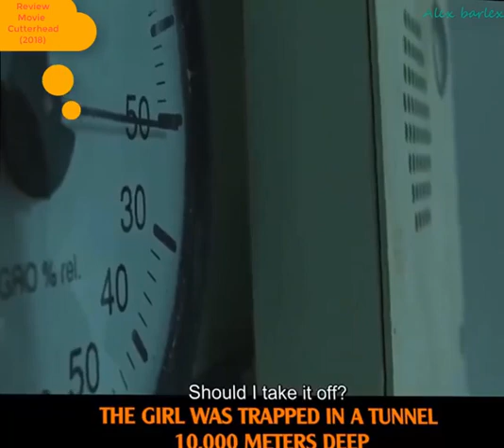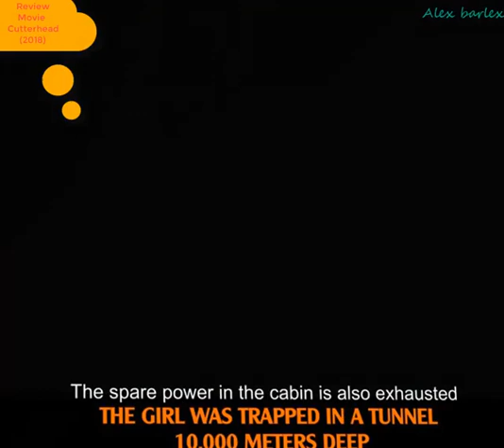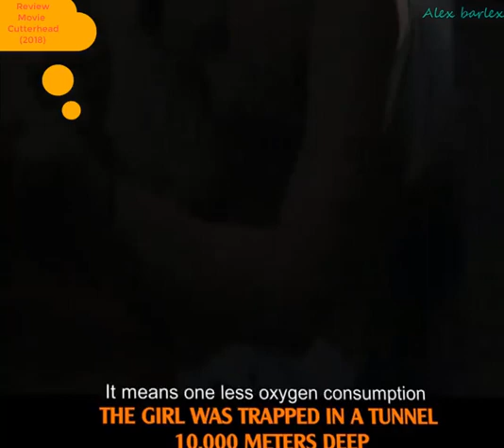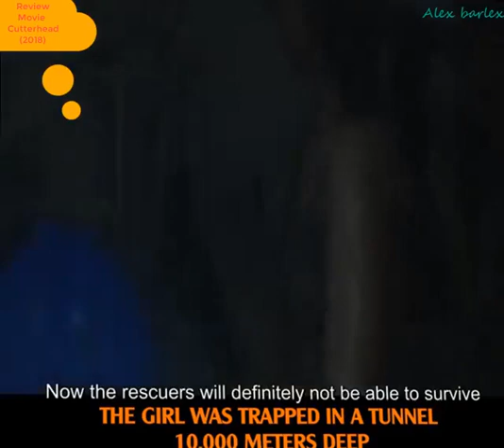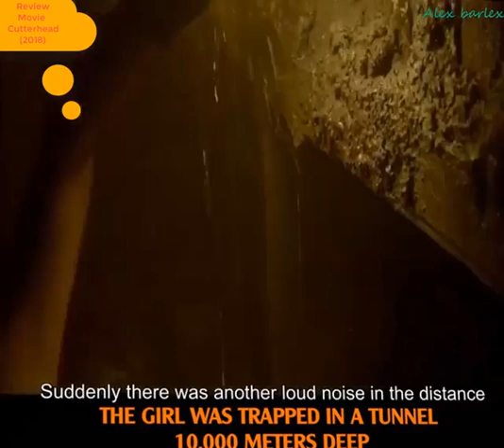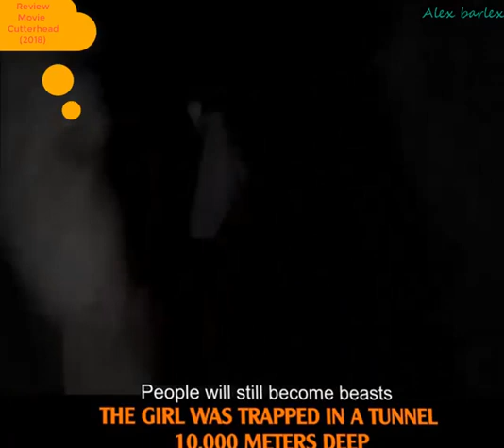Review Movie - Cutterhead 2018